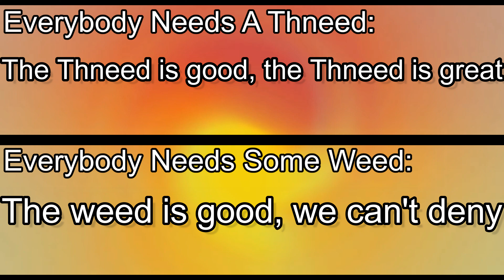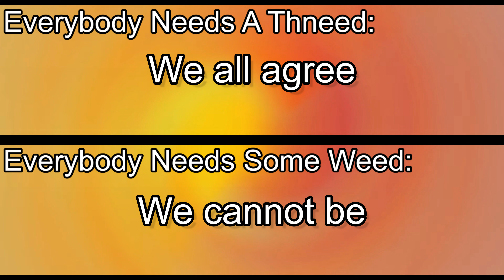Everybody Needs A Thneed/Weed Karaoke Video (Lossless Instrumental Download in Description)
Here's an instrumental version of Everybody Needs A Thneed with both the lyrics to the original, and my parody on screen! The instrumental was originally composed by John Powell, featured in the movie, The Lorax. I was able to extract this instrumental using the following dubs: Hindi and Taiwanese. Because of the way the vocals were panned in these variants, I was able to gather enough samples to make a full instrumental version.
If you wish to use this instrumental in another video, all you have to do is link back to this one, thanks!